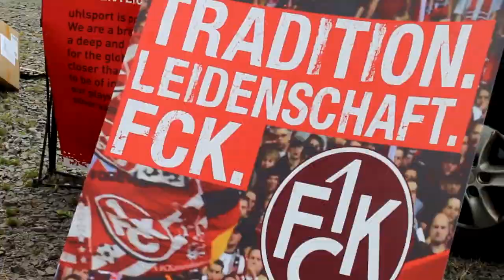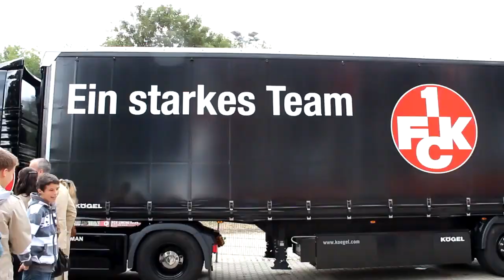1. FC Kaiserslautern Stadionfest + Highlights vom Testspiel